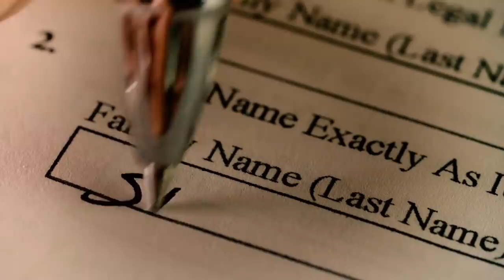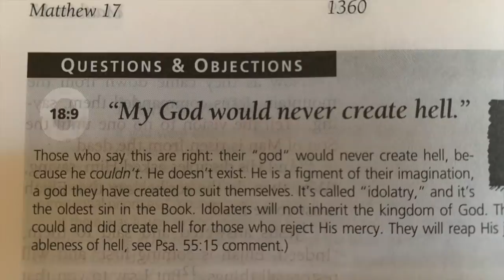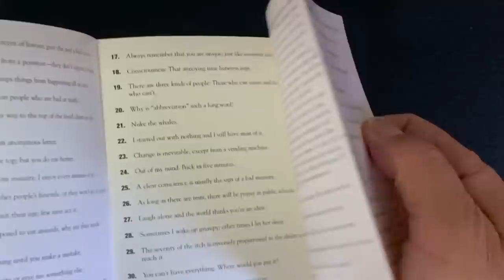She Laughed At First, Until the Preacher Said This...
Ray Comfort talks with two young women about their thoughts on the afterlife. One of them laughs about her sin at first, until Ray asks her one potent question. Watch how the gospel moves in both of their hearts during these evangelism encounters.